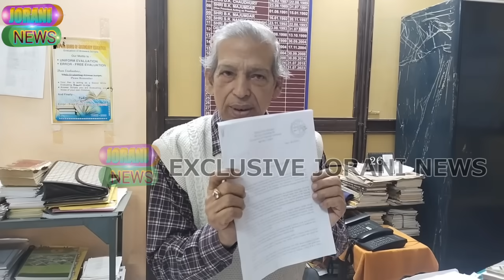Dr Atul Debbarma se roman script Bai exam ta ri ridi hunui sao Tripura board president sa kha ll